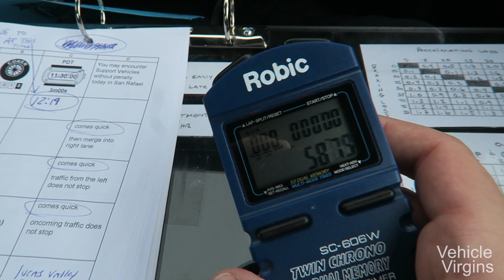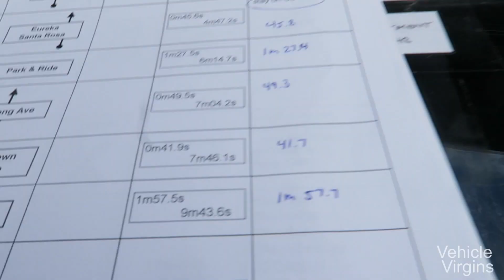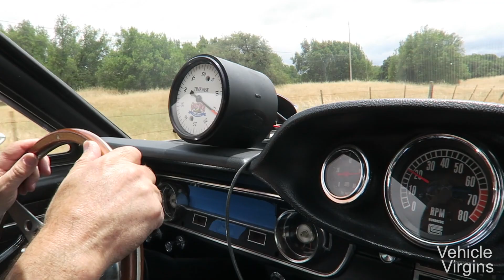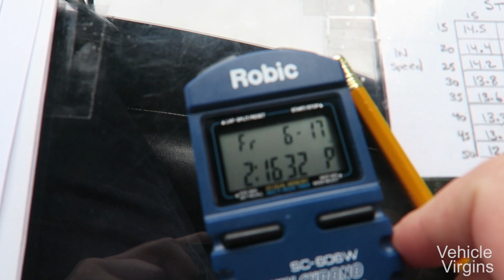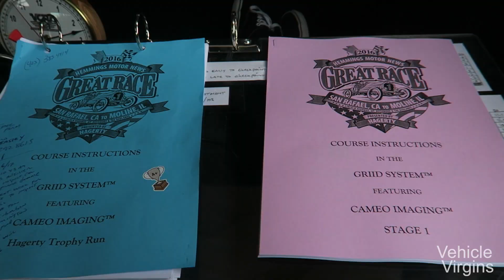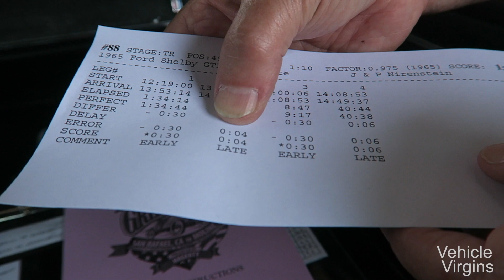The Most RIDICULOUS Car I've Ever Seen !!!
Friday we did the practice Trophy run in order to prepare for the start of the great race the following day. We saw some ridiculous cars, and had a blast the entire way. I hope you guys enjoy following along for the ride!